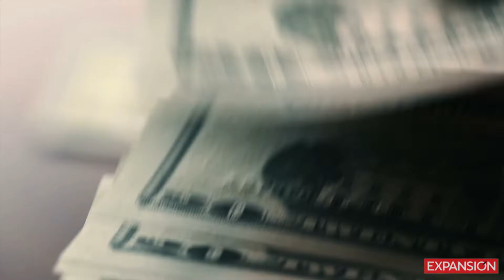Las bajas ventas del iPhone podrían darle un rol más importante a la Apple Store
Tras la renuncia de Angela Ahrendts, directora de ventas minoristas, y la baja afluencia en sus tiendas, Apple deberá reconsiderar el papel de estos establecimientos en su modelo de negocios.